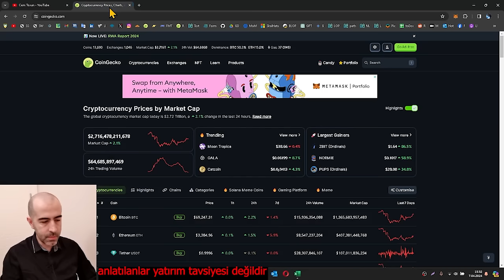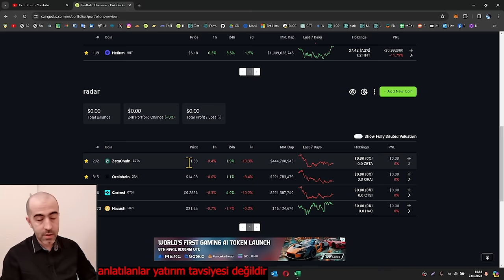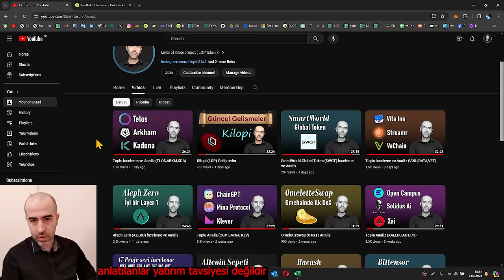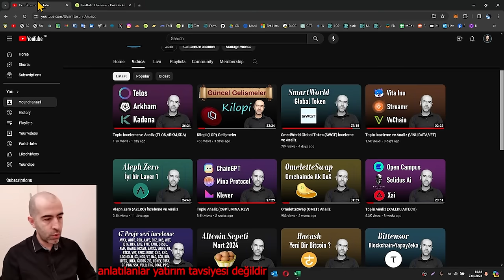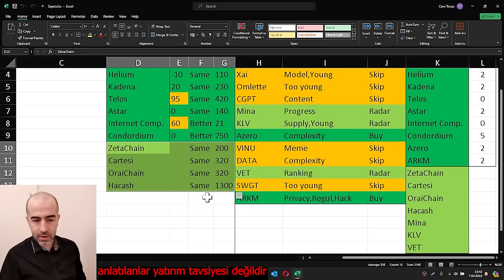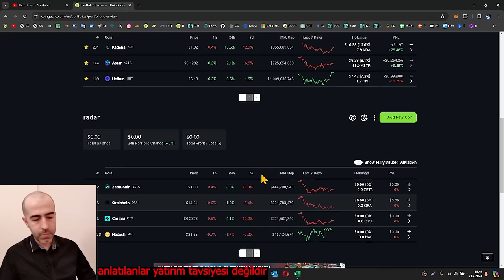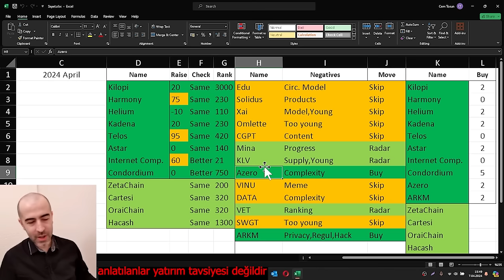Altcoin Sepeti - 2024 Nisan